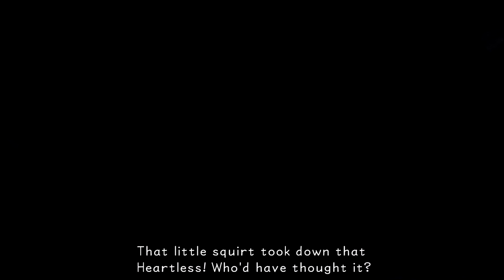A Fated Meeting! - Kingdom Hearts(Final Mix)#2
Thus so begins the start of a beautiful journey...